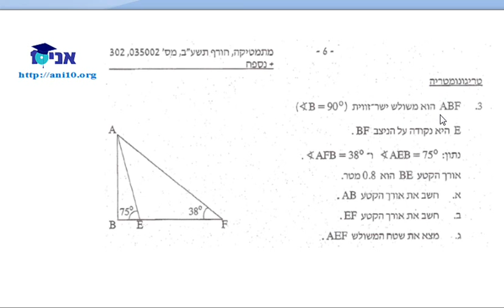כיתה יא 802 - שיעור 05 - מבחן תשעב - טריגונומטריה.wmv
כיתה יא'  - 3 יחידות לבגרות שאלון 802
טריגונומטריה